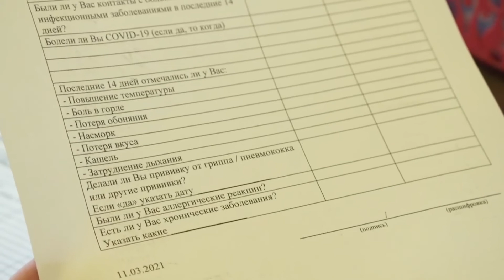Новые правила въезда в Мурманскую область из-за границы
Все, кто вернулся любым транспортом из-за границы на территорию Мурманской области, должны заполнить анкету на портале Госуслуг, ещё до прохождения через границу сообщить о своём приезде диспетчеру и сдать тест ПЦР. До получения результатов важно соблюдать режим самоизоляции, такие требования действуют на территории всей страны. Ещё одна новость, связанная с коронавирусом: найти место, где можно сделать прививку от covid-19, теперь поможет сервис ЯндексКарты.